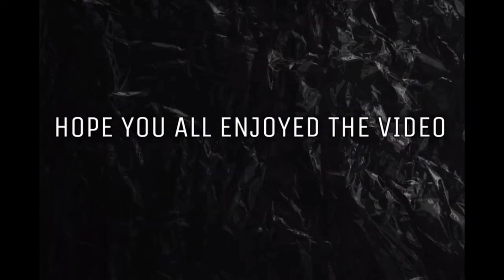Guan Yu + Solo Queue Is A Match Made in Hell | Honor of Kings | HoK